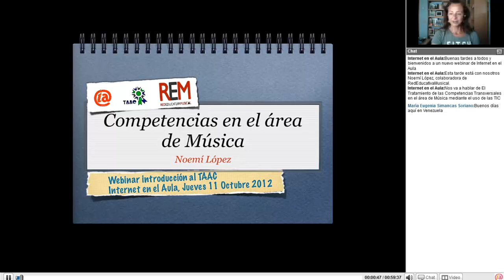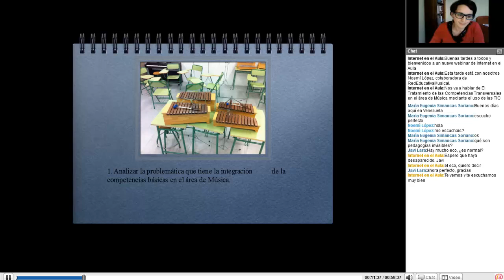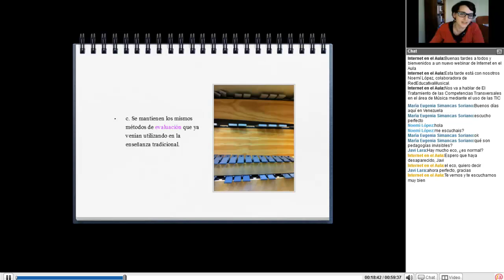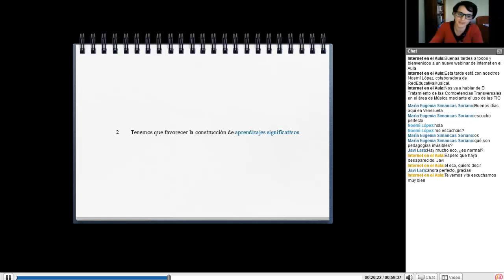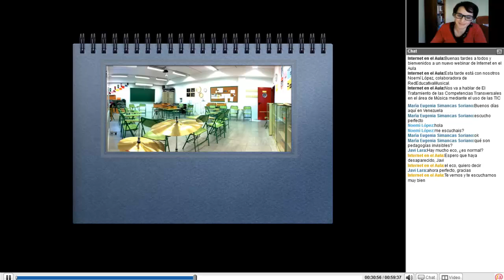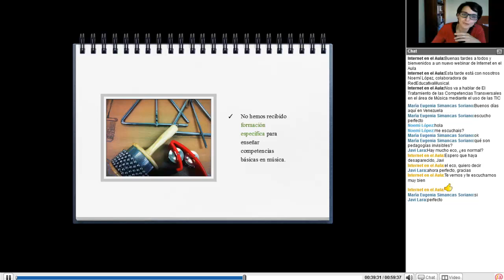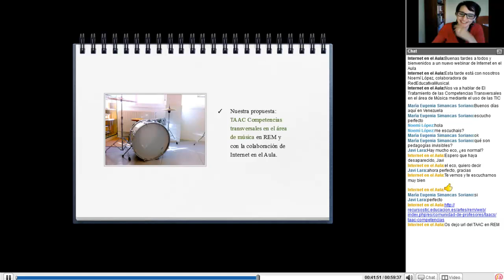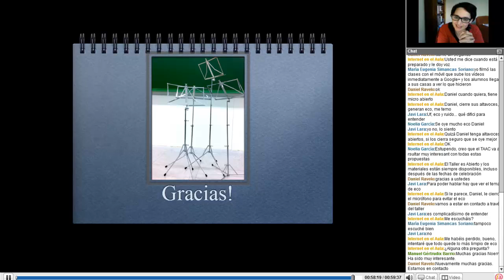El tratamiento de las competencias transversales en el área de Música mediante el uso de las TIC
Vídeo-resumen del webinar organizado por la Red Social Docente Internet en el Aula el 11 de octubre de 2012.
Noemí López nos habla sobre cómo tratar competencias transversales en el área de Música utilizando las TIC.

Noemí es profesora de Música en Secundaria.

Es colaboradora habitual de RedEducativaMusical, un espacio web dedicado a la recopilación de contenidos, recursos y materiales de interés para el uso y aplicación de las TIC en Educación musical.

Es tutora de cursos de formación del profesorado del Instituto Nacional de Tecnologías Educativas y Formación del Profesorado (INTEF) y además es autora de la elaboración y diseño de contenidos de uno de ellos, el curso Música 2.0 Avanzado, del que se espera su segunda edición para comienzos de 2013.

Ha colaborado recientemente en el libro Pedagogías invisibles. El espacio del aula como discurso. Editorial Catarata (2012).
INTEF - MECD